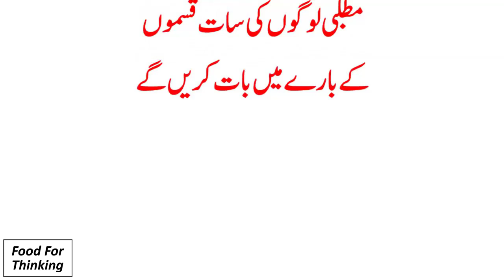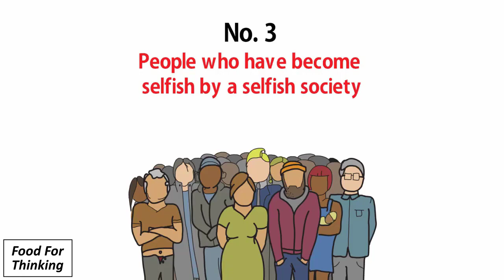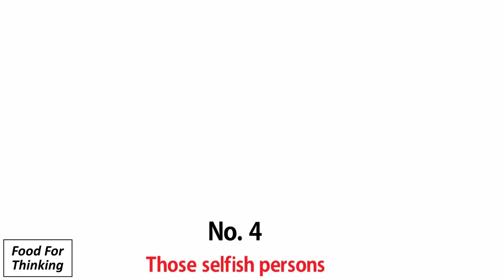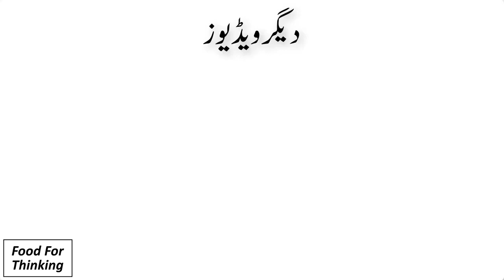7 Types Of Selfish People You Must Know | Food For Thinking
7 Types Of Selfish People You Must Know | Food For Thinking

In this video, we will talk about the seven types of selfish people. Number one people who are consciously selfish. These are the people who know themselves that they are selfish. That is, they are well aware that their relationships with people are based on selfishness.

Number two people who are unconsciously selfish. These are people who have no idea about their selfishness. That is, they do not consciously realize the selfishness that is in them. They think that they are selfless and sincere, but most of their relationships are based on self-interest and they don't realize it.

Number three people who have been made selfish by the selfish society. These are selfish people who become selfish because of the selfishness of others. In fact, no one is born selfish, but when one comes into the world he becomes selfish because of the selfishness of others.

Number four people who are selfish but they don't show their selfishness. And they try their best not to expose their selfishness to the people. These are the most dangerous and harmful selfish people because they hide their selfishness.

We have concluded a wide range of topics about life in our videos i.e. mental health, emotional health, study techniques, success, motivation, business, financial growth personal growth, confidence, and much more.